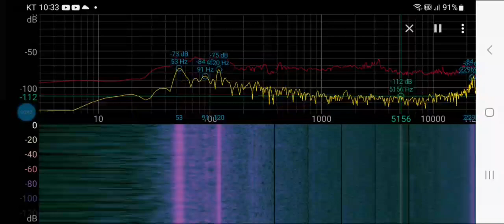In Dec3 10:32PM 2023,with boiler 120Hz,Who did ultrasound over 20,000Hz in bedroom since Mar11 2022